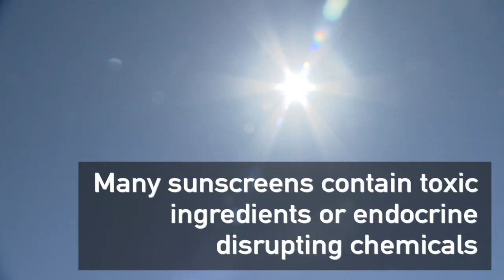How To Make Sunscreen at Home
Some ingredients aren't safe for use on children's skin. Here is a quick and easy recipe to make your own natural sunscreen at home.